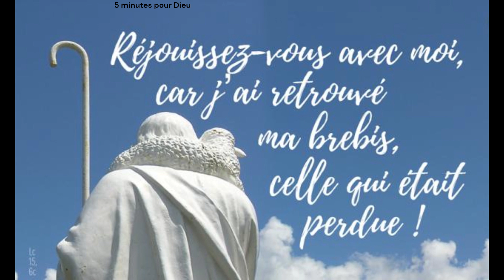7 novembre 2024 Il y a de la joie devant les anges de Dieu pour un seul pécheur qui se convertit.